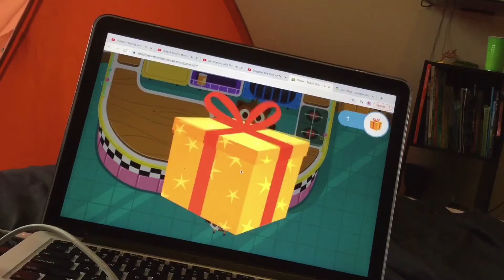Poor Indoor’s Best Moments🚪 | Come Inside Player🧸 | Step By Learning🪑🧴 | Hey Jobbee